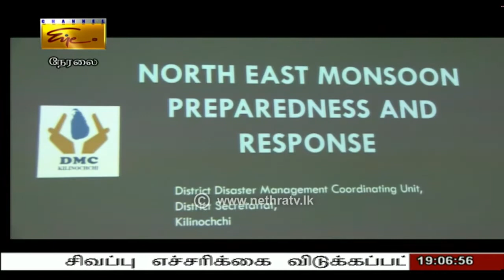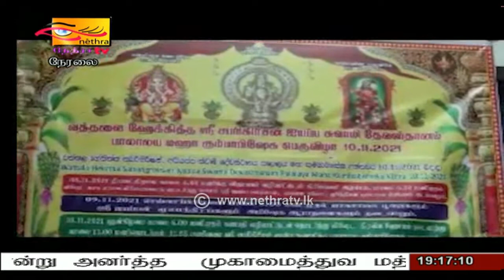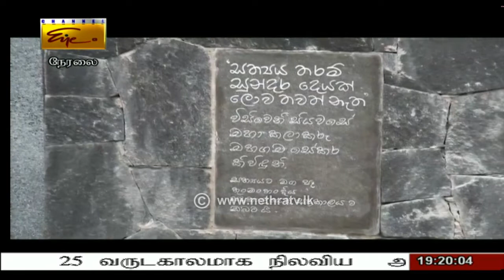2021-11-10 | Nethra TV Tamil News 7.00 pm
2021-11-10 | Nethra TV Tamil News 7.00 pm